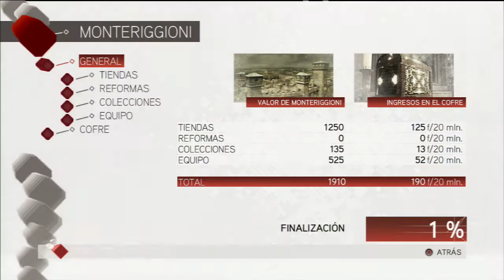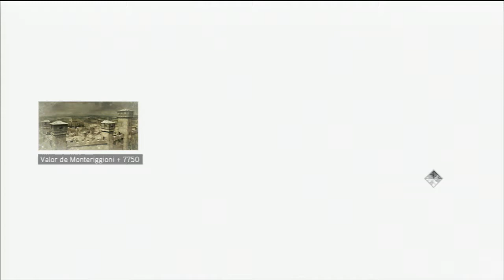Guía Assassin's Creed II - Parte 13 El santuario de Asesinos